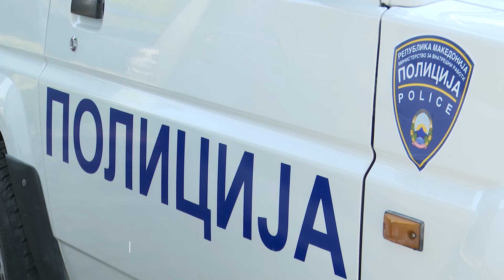POLLOG, 33 SHKELJE TË RENDIT DHE QETËSISË PUBLIKE